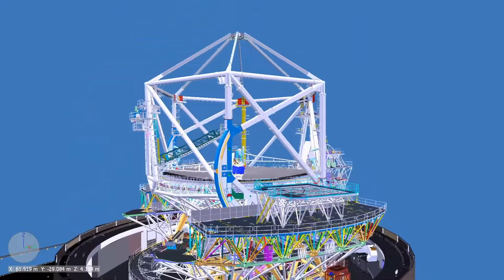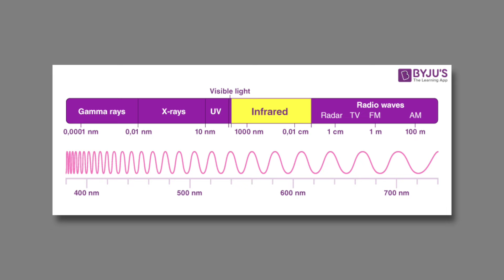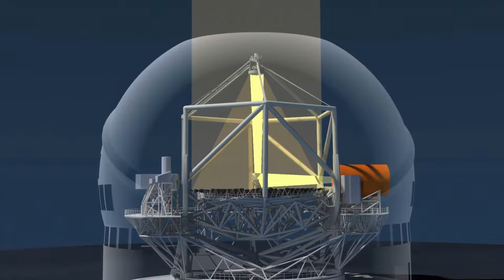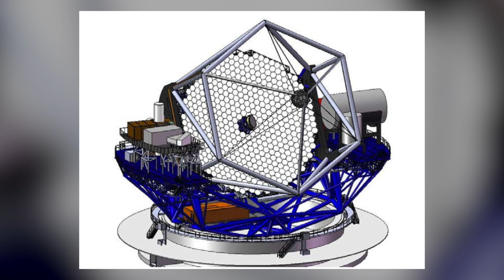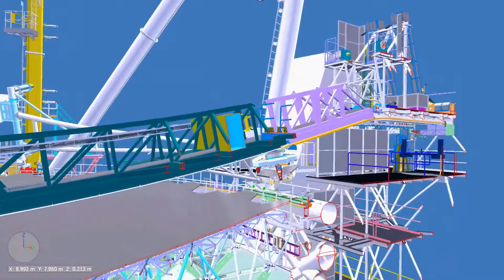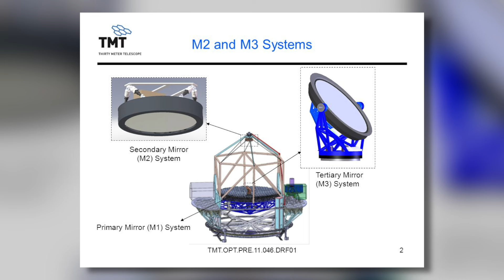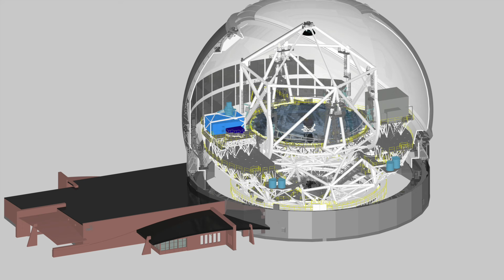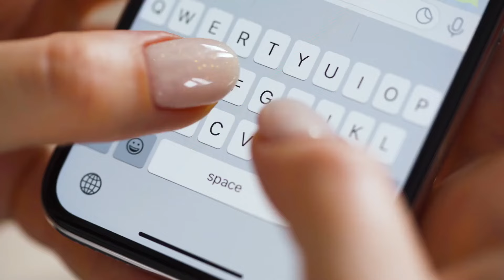The Battle To Build TMT - The World’s Largest New Telescope In Hawaii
Say hello to the new The Thirty Meter Telescope, it's the largest telescope in the world and is even bigger and sharper than the hubble space telescope and the James Webb telescope. What is the insane engineering behind the Thirty Meter Telescope and what makes the TMT mega project in Hawaii so special?

► OTHER INTERESTING VIDEOS:

The Insane Size Of The World’s Largest New Cruise Ship